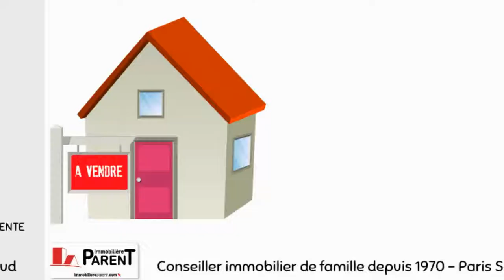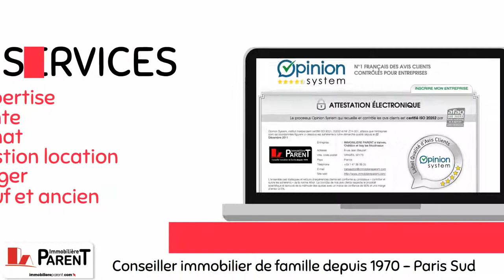IMMOBILIÈRE PARENT conseiller immobilier paris sud